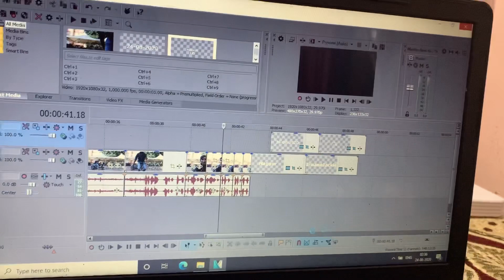most HORROR VLOG😱 | Daily Vlog | Daily Vlog Series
Hey BHiDU’s this is my Daily Vlog Series and today watch my most horror vlog😟😖😣

Sab Sahi Hai Bro🤙🏻

On my channel you will find daily videos about health,fitness,fashion,lifestyle and of course my personal life.
These are some awesome vlogs of mine so watch my vlogs and enjoy.

Horror Vlog | Daily Vlog | Daily Vlog Series | How to daily Vlog